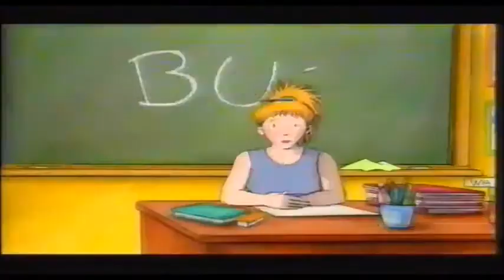(DAY 8) Zackzilla's Top 30 Favourite Christmas-themed episodes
"Day 8 has arrived and it is time for me to look at my top 30 favourite Christmas themed episodes of all time.

Also, It is both John Lennon's 80th birthday and the 40th anniversary of his death since 1980. He was a great songwriter and one of the members of the Beatles. R.I.P John Lennon (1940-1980)